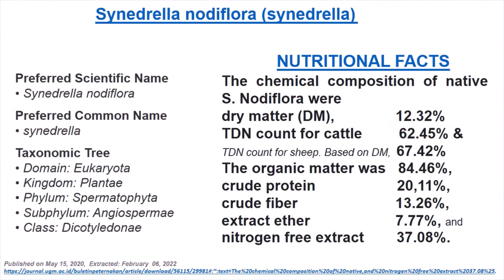Rabbit Farming| Secret in Rabbit Breeding to Produced Many Kits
Rabbit Forages: Synedrilla Nodiflora is known to increase the number of kit per litter when use as feed supplement the secret of other rabbit raiser to produce more kits.